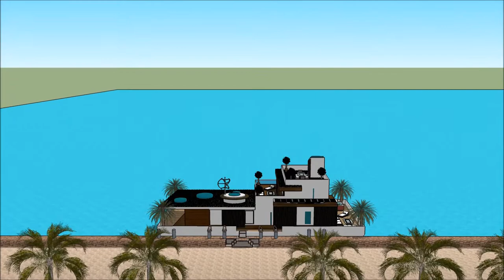Nyumba ya diamond South Africa nyumba yoyandama bwato nyumba kunyumba Dodoma zomangamanga River Desi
The floating house villa houseboatzania launching an innovative high-end luxury yacht floating house villa mansion home design potentially as a display of exhibition of the Nyumba ya diamond South Africa nyumba yoyandama bwato nyumba kunyumba Dodoma zomangamanga River Desi.

The collection of the Floating house villa houseboatzania concept of Nyumba ya diamond South Africa nyumba yoyandama bwato nyumba kunyumba Dodoma zomangamanga River Desi consists of high luxury and architectural art pieces in minimalism combined with living on the waterfront of the harbour.

The floating house villa mansion yacht design has the basis to sustain living with high standards and contemporary structural design - Nyumba ya diamond South Africa nyumba yoyandama bwato nyumba kunyumba Dodoma zomangamanga River Desi with numerous of prospects for excessive living and celebrating the desire of life worldwide: